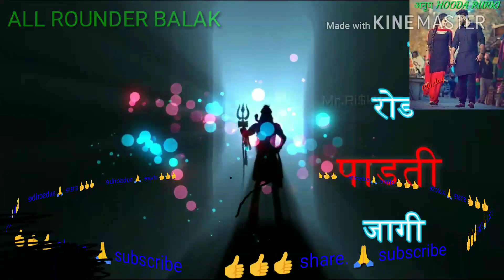New haryanvi new bhole song whatsapp status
All rounder balak